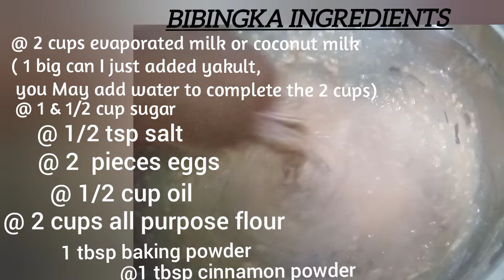Bibingka all purpose flour recipe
2 cups evaporated milk ( 1 big can, just add water to complete the 2 cups( me , I added yakult) )
1 & 1/2 cup sugar
1/2 tsp salt
2 pieces eggs
1/2 cup oil
2 cups all purpose flour
1 tbsp baking powder
1 tbsp cinnamon powder
Red egg

( I added marshmallows, but please don't follow this , kasi nag watery ang itsura after a day, pero masarap naman po ang lasa. )

Pre- heat oven 200'c set to 15 minutes
Then bake at 190'c set to 30 minutes or until done.

Happy baking ❤️